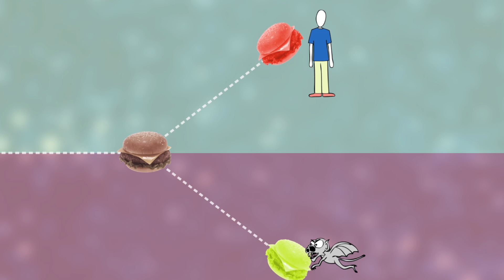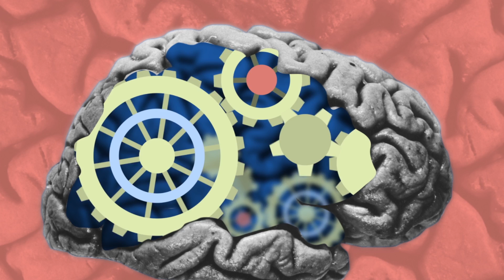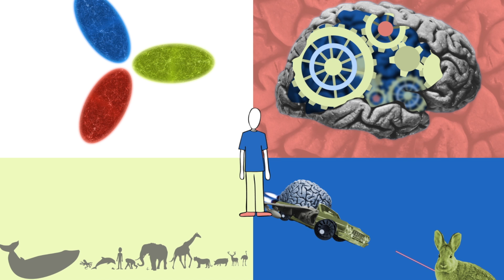Four discoveries that would change everything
Occasionally, a new discovery upends how we see ourselves and our place in the cosmos. Here are four ideas that have the potential to change us forever if proved true.